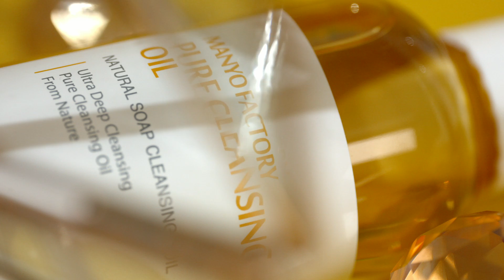마녀공장 / 퓨어 클렌징오일 / 컨셉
성분과 성능이 탁월한 자연유래 99%
식물성 영양 오일로 자극 없이💦
내 피부를 깨끗이 클렌징해준답니다